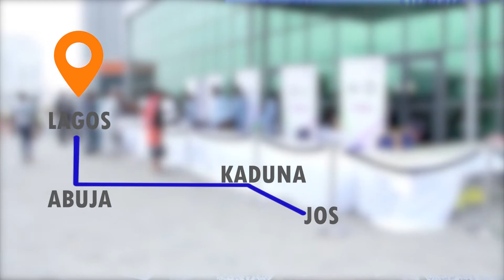Lapis Lazuli Documentary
Lapis Lazuli Documentary (2021)